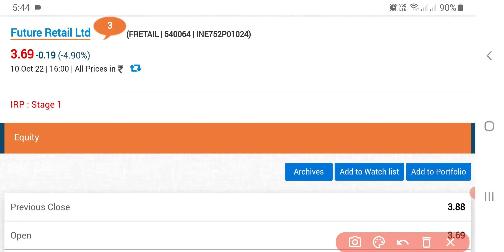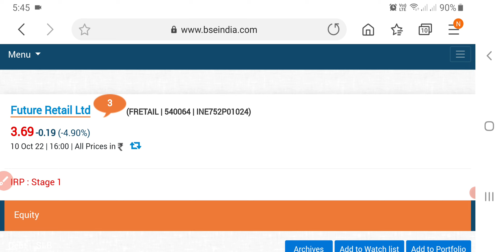Future Retail Share News Today | Future Retail Share Latest News today